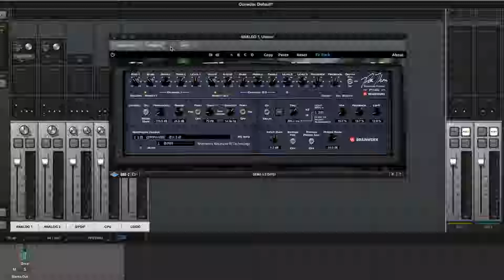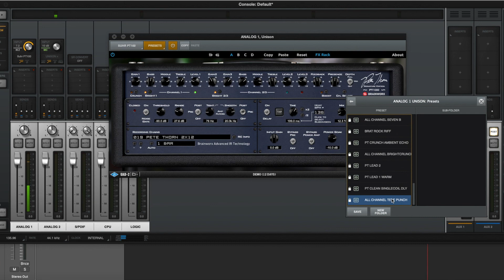UNIVERSAL AUDIO | Pete Thorn Suhr PT100 UAD | All Presets 🎸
Please, if you are interested in buying this, use my link, I get rewards points from Thomann

For nearly 30 years, John Suhr has crafted high-end tube amps favored by tone freaks looking for refined, versatile takes on iconic amp designs. The Suhr PT100 Signature Edition amplifier is one such specimen; a three channel, 100-watt design collaboration between Suhr and world-renowned guitarist, tone hound, and badass, Pete Thorn.

Developed by Brainworx — and fully endorsed by John Suhr and Pete Thorn — the Suhr PT100 Amplifier plug-in authentically captures the original amplifier's startling array of tones, expertly emulating its custom "plexi-style" transformers and EL34-powered output section. And it’s available exclusively for UAD-2 hardware and UA Audio Interfaces.

Channel Choices

The Suhr PT100 plug-in offers three ultra-versatile channels that sport a jaw-dropping amount of tones, no matter what style of guitar you play. Channel 1 offers bold, classic clean sounds in the vein of legendary American amps. And by engaging the Crunch feature, you're afforded scintillating, punchy, clean‑ish tones.

Channel 2 is based on Suhr's SL68 amplifier — a Thorn favorite — and gives you a versatile tonal palette, spanning subtle grind to searing distorted tones. Finally, Channel 3 flaunts a molten “modded British tone,” that only Suhr can deliver. Think thick and juicy, with rich harmonic overtones and limitless sustain.

Suhr PT100 FX Rack

The Suhr PT100 plug-in offers additional control over your tones via the Brainworx FX Rack. It features a Noise Gate, switchable high and low-pass filters, and a Power Soak circuit that allows you to dial in as much power amp goodness as you want, without having to crank the output gain.

The Suhr PT100 also includes 120 impulse response Recording Chains that were perfectly captured from several boutique cabinets and recorded through Brainworx's vintage Neve console with an array of high-end and vintage microphones and outboard gear, giving you "record ready" tones, instantly.

The Gear:

- Fender Stratocaster John Mayer Signature
- Fender Telecaster '53 Relic Custom Shop
- Duesenberg Double Cat